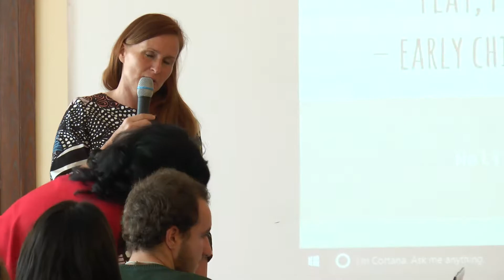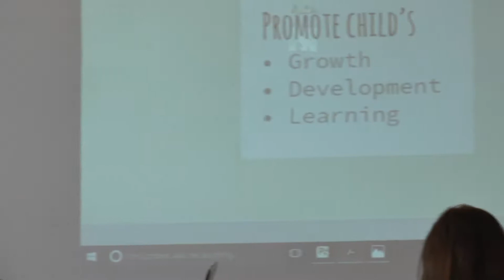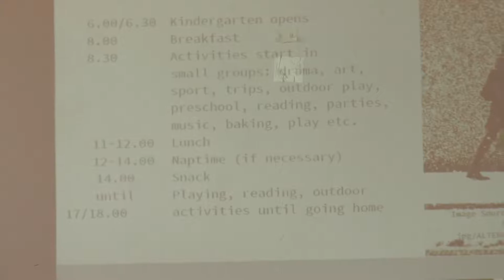FIEdu 2016 - Heli Saive | Finland | Play, friends, learning and care in the pre-school education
Heli Saive, Finnish Kindergarten Teacher, talks about pre-school education in Finland
The International Festival of Education is a unique concept in Romania and Eastern Europe. It’s a not-for-profit, creative and accessible event, which encourages COLLABORATION at a national and international level. We bring together the most important actors in education: system leaders, school leaders, academics, teachers, parents and kids.

The latest research and the best educational practices in the world become accessible to the Romanian public in order to be implemented in schools for the benefit of our children and the entire society.

Festival attendees are experiencing inspiring talks, practical workshops, networking sessions and performances. Make sure you don’t miss this unique event!

The International Festival of Education - FIEdu is the initiative of the Iubesc Ploiestii Association and Yuppy Koti Centre Ploiesti – The Finnish Inspired Educational Centre in partnership with the Finnish Embassy in Bucharest.